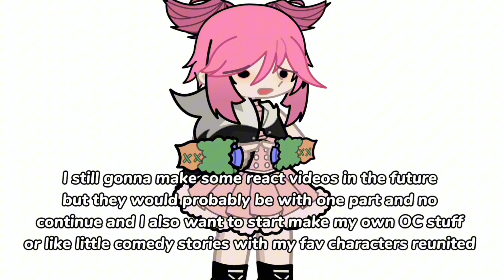Important announcement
Those were the supposed videos I was gonna use in part 2
Nie huaisang
MDZS panoramic